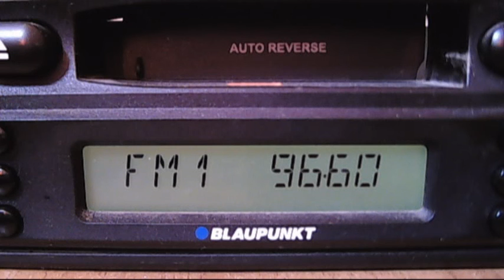fm dx orion muscel 10:08